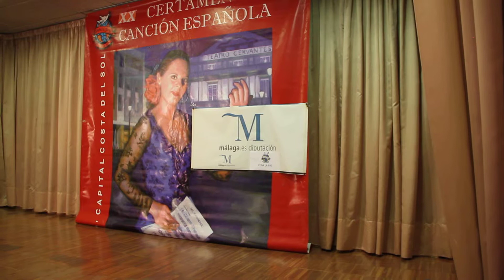DAVID ROMÁN DINERO Y RIQUEZAS